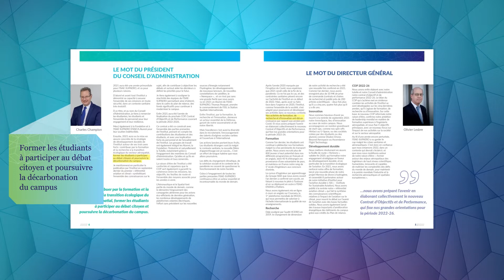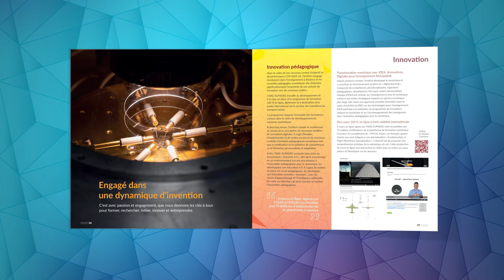Le rapport annuel 2021 de l'ISAE-SUPAERO est en ligne !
Retrouvez le bilan et tous les temps forts de l’année pour  la formation, la recherche, l’innovation. L’ISAE-SUPAERO poursuit aussi  son engagement pour la transition écologique et intègre les enjeux environnementaux au cœur de l’ambition de son nouveau Contrat d’Objectif et de Performance 2022-26 pour renforcer sa position de leader international pour les formations supérieures à l’ingénierie aérospatiale en s’affirmant comme un acteur majeur des transitions du secteur aérospatial civil et militaire.